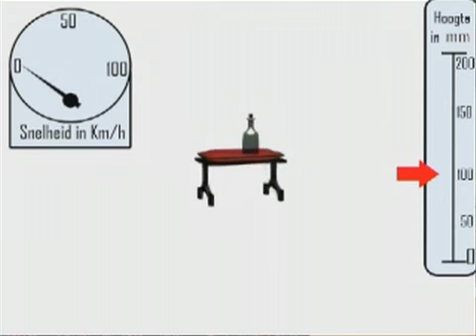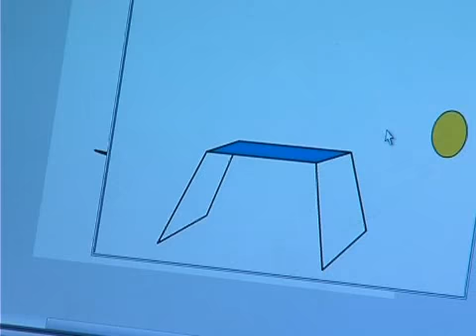Grafisch Lyceum Utrecht: Krachtbron voor de grafimedia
Gamedesigner